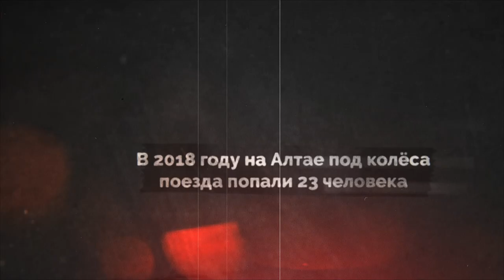Известные люди Барнаула записали аудиоправила поведения на железной дороге (промоверсия)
В рамках совместного проекта компании «Российские Железные дороги» и телеканала ТОЛК «Травматизм на железной дороге» известные люди Барнаула напоминают о правилах безопасности на железнодорожных путях. Серию аудиообращений к барнаульцам можно будет услышать на железнодорожном вокзале города.
В проекте приняли участие:  певец и  участник команды КВН «Дети лейтенанта Шмидта» Виталий Гасаев, актриса Музыкального Театра Виктория Гальцева , Заслуженный тренер России по пауэрлифтингу Андрей Подпальный,  главный редактор телеканала ТОЛК Елена Кузовкина , корреспондент телеканала ТОЛК Илья Кочетков  и шоумен и радиоведущий Артем Макота.